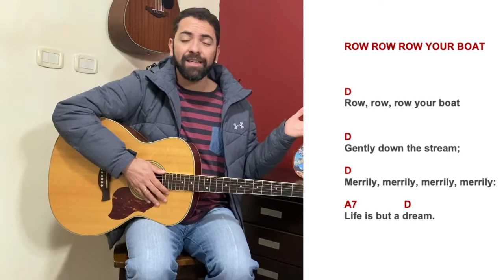٠٣ - درس جيتار - اول اغنية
اليوم رح تعزف اول اغنية على الجيتار!
للمُبتدئين كتير مُهم تعزفو بهداوة وتختارو اغاني بسيطة وانغام سهلة.
عادةً أغاني الأطفال احسن خيار
اليوم رح تعزف النغمة أ٧ والنغمة د!
يلا نِعزف سوا
جدّف جدّف جدّف قاربك بهداوة بالنهر
بِفرح ومرح ومرح وفرح
الحياااة بس حُلم